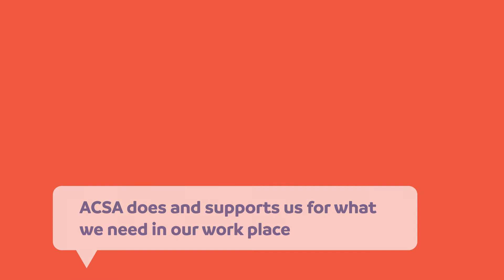What We Heard and What We're Doing: Health and Safety Prioritization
Your ACSA launched a stakeholder engagement initiative in 2021 seeking insights from key stakeholders to help inform the implementation of ACSA’s strategic plan. This video summarizes the health and safety prioritization findings of the online survey.